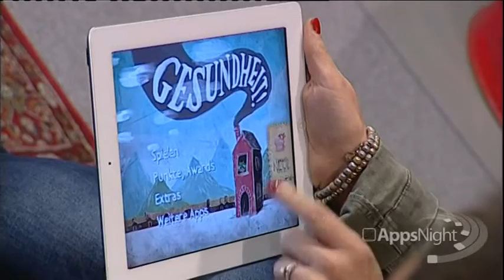Gesundheit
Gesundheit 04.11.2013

- Spiele App
- Best iOS Game 2011
- Snot Happens
1,89€